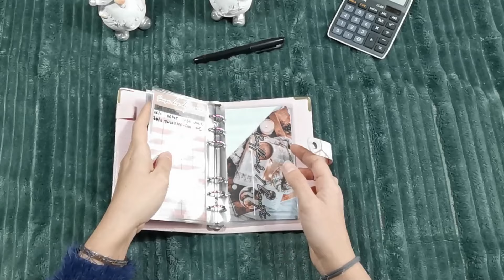BILAN SEMAINE 2 DÉCEMBRE 2023 | BUDGET | SYSTÈME DES ENVELOPPES BUDGETAIRES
Aujourd'hui on se retrouve pour le bilan de la semaine 1 et 2 de ce mois de décembre 2023 ! Dernier mois de l'année !

⚠️ Adresse de ma boutique en ligne ⚠️

lesenveloppesdemeli.fr

✉️ Me contacter ✉️